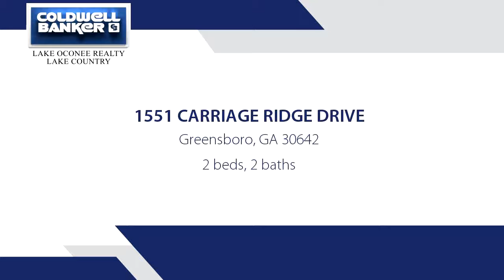Residential for sale - 1551 CARRIAGE RIDGE DRIVE, Greensboro, GA 30642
Bedrooms: 2
Bathrooms: 2 Bathrooms
Square Feet: 1968
Price: $244,900

01/20/2017 01:50:01 am

Last modified: